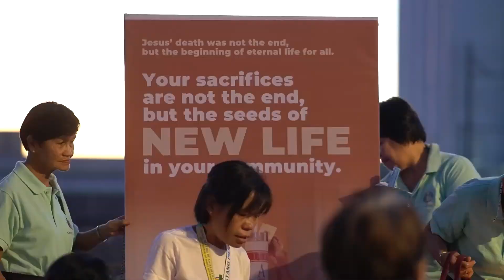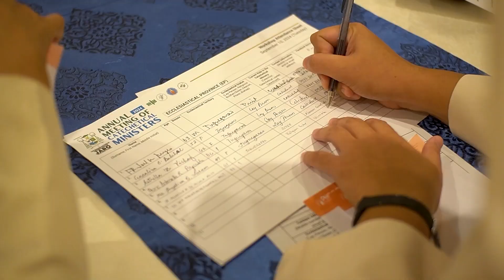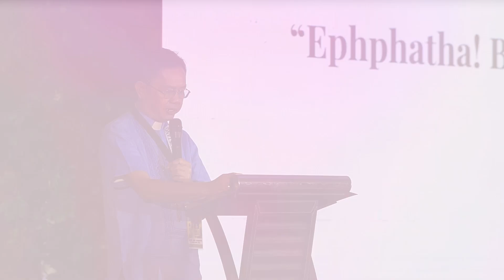AMCM 2024 DAY 2 Archdiocese of Jaro